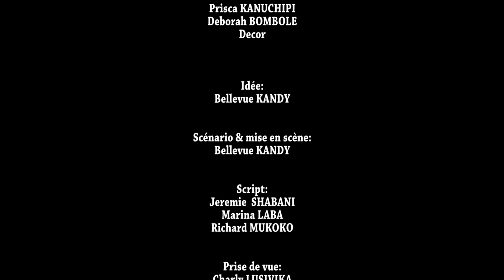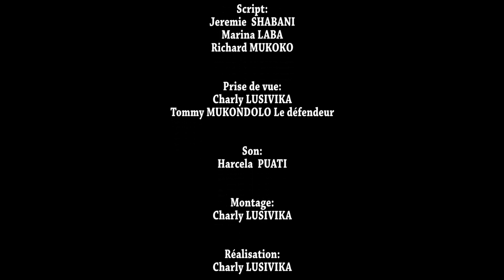LE SECRET EP: 7